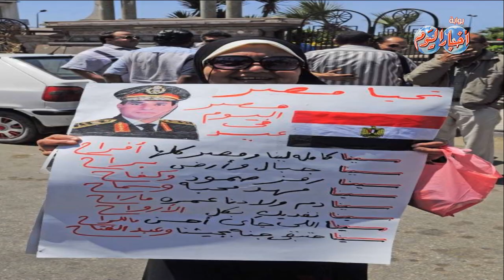نشرة أخبار اليوم وفيها .. احتفال المصريون بـ " ذكرى تحرير سيناء "